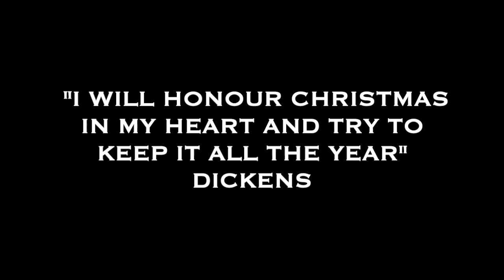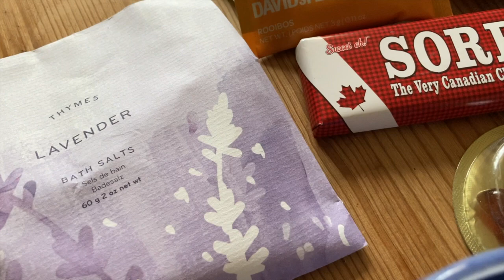Vlogmas 2020 Day 22 On the Run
Welcome to Hawthorn Cottage! I hope you feel very welcome here.

The places you can find me are:
Ravelry Group: Hawthorncottagecraft Podcast

KALS
Information about Knitting The Books KAL and Lucky Dip KAL